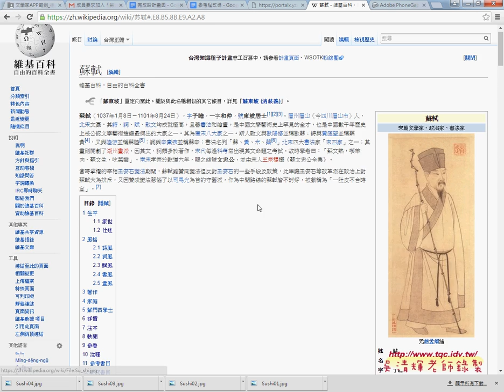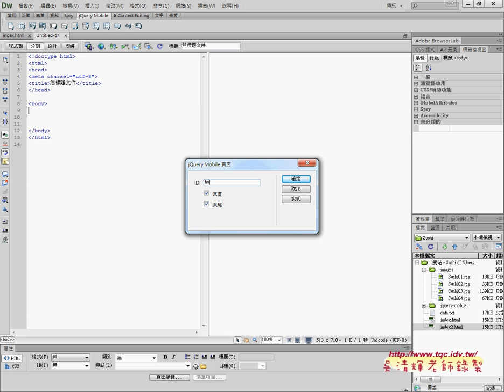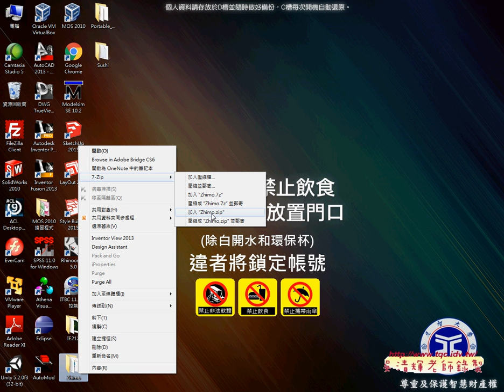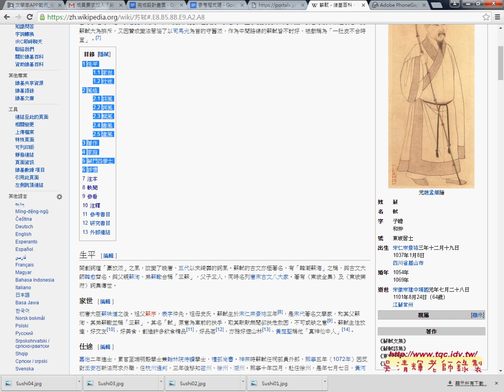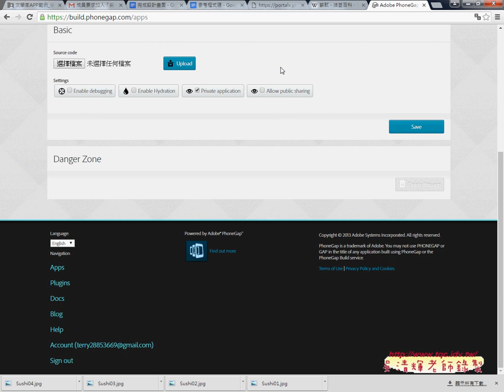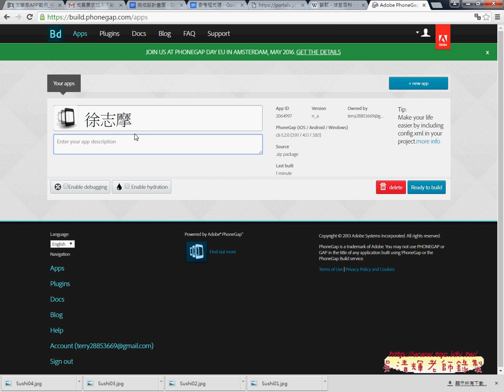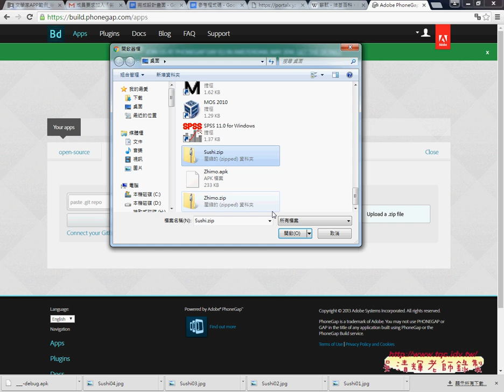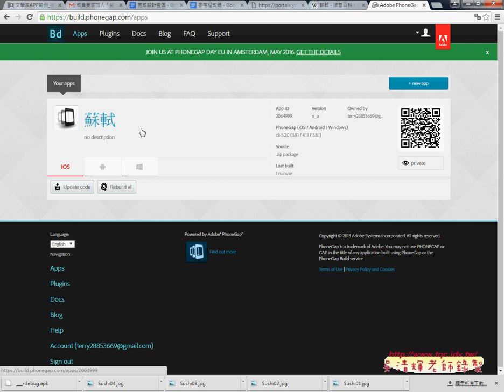02 變化題與上傳到PHONEGAP網站轉換為APK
元智文史實用化與文學設計課程分享08_徐志摩APP

01_徐志摩APP回Home按鈕與結尾
02_變化題與上傳到PHONEGAP網站轉換為APK

教學方式
四、成績：
期中與期末30%
作業20%
出缺席20%。